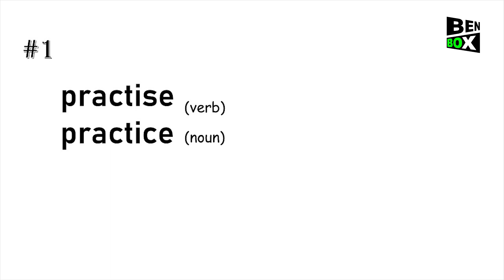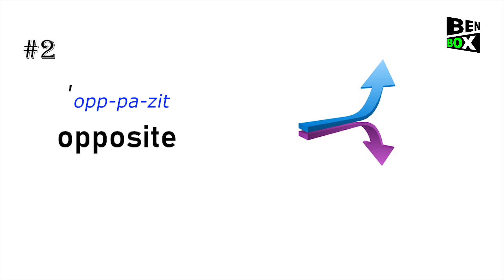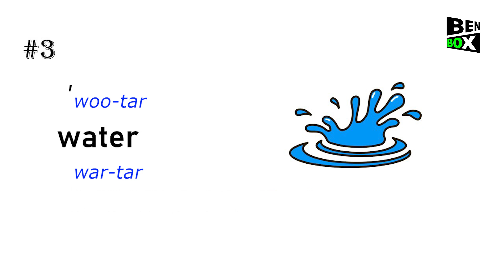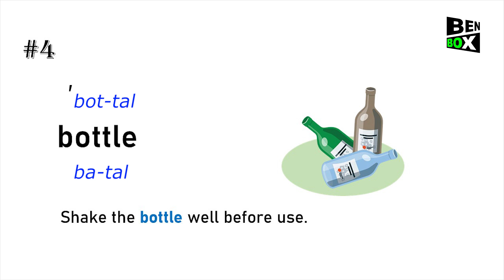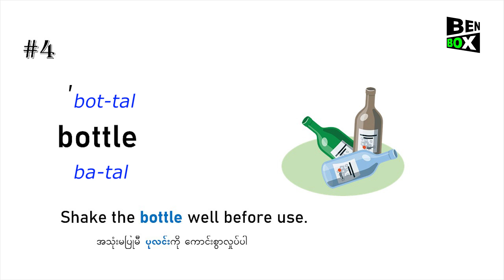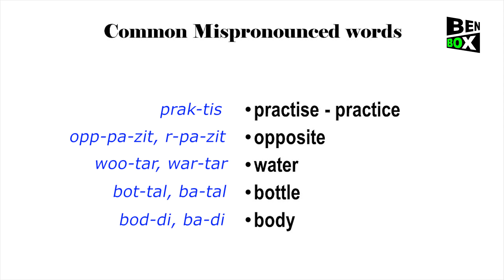Pronunciation Challenge (20) - Can You Say This Correctly? 🗣️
5 Words in this Video
1. practise, practice
2. opposite
3. water
4. bottle
5. body

Mispronouncing English words? Not anymore! Watch this Pronunciation Challenge video where we tackle 5 commonly mispronounced words with their correct pronunciation and example sentences. Learn and enjoy!
အင်္ဂလိပ်စကားလုံးများကို အသံမှားထွက်နေလား၊ နောက်ထပ်မဖြစ်တော့ပါဘူး၊ ဒါကိုကြည့်ပါ၊ မကြာခဏ အသံထွက်မှားလေ့ရှိသော စကားလုံး ၅ လုံးကို အသံထွက်မှန်မှန် ဉပမာဝါကျတွေနဲ့ ပြောပြထားတဲ့ ဒီ Pronunciation Challenge ဗီဒီယိုကို ကြည့်ပါ။ ‌လေ့လာသင်ယူပြီး ကျေနပ်လိုက်ပါ !